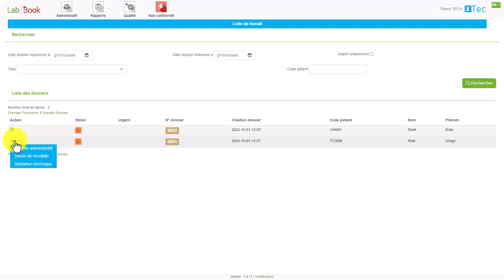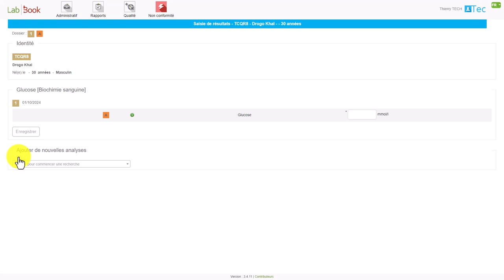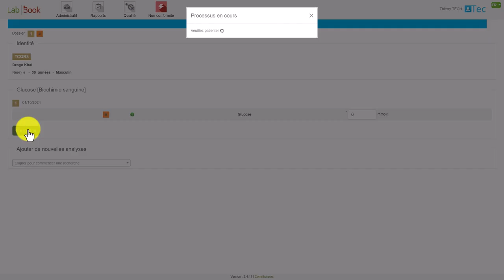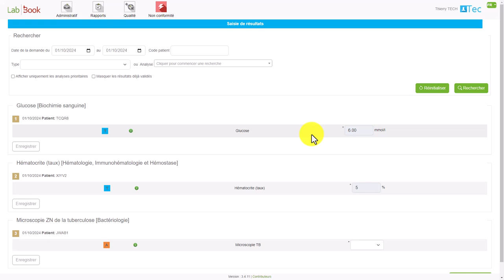labbook technicien 3.4